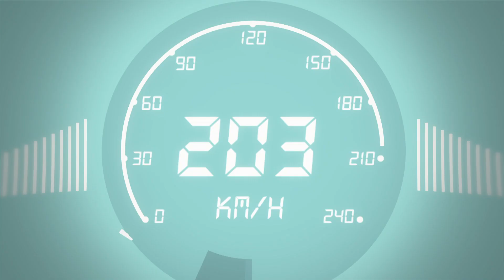Sigue Girando - TopDrift con Sofia Clerici